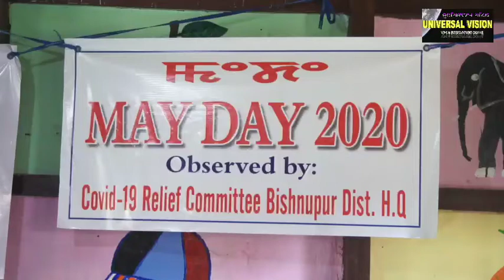May Day 2020 held at Bishnupur, Covid 19 Relief Committee Bishnupur A/C. 1/5/2020